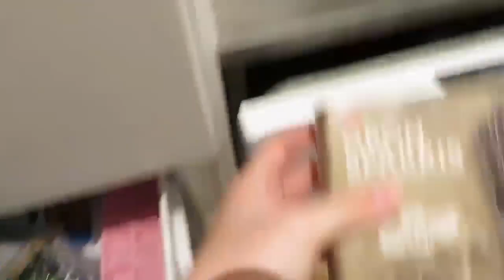VLOGG: Ledig mitt i veckan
Hej!! Här kommer en vlogg från igår när jag var ledig. Hoppas ni tycker det är kul att följa med mig på en sånhär dag även fast det inte händer så mycket. Jag själv älskar att kolla på sånna här vloggar.